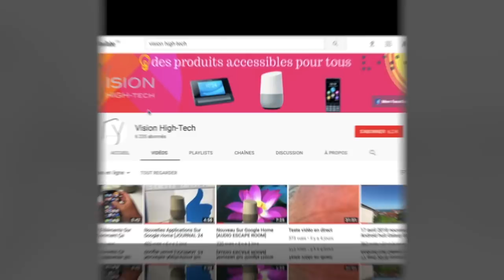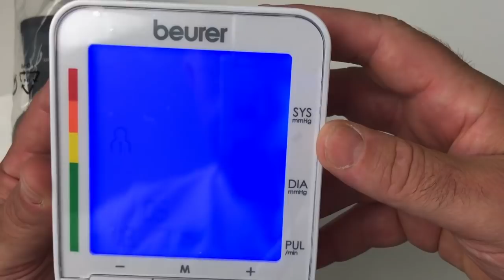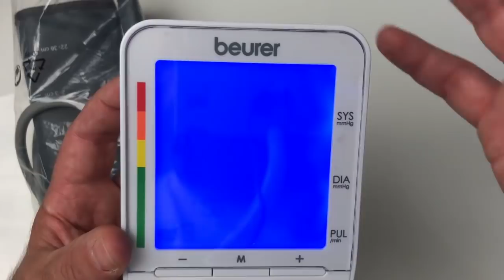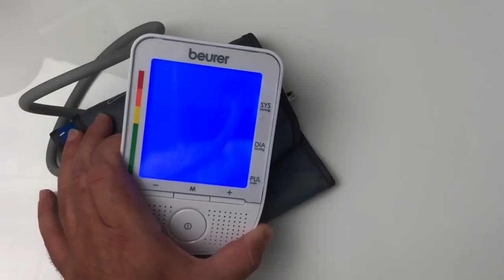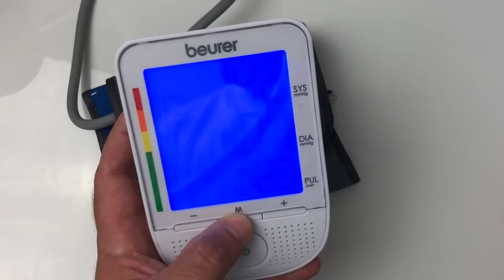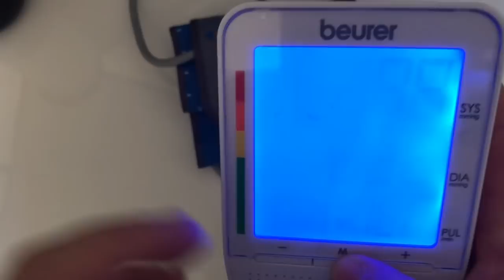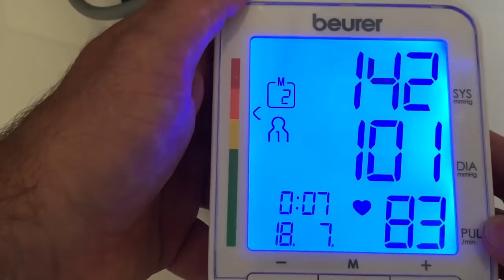Présentation Et Test Du Tensiomètre Brassard Parlant Automatisé Menus Vocalisés Beurer BM 49 !!!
Salut voici une vidéo sur: La Présentation Et Test Du Tensiomètre Brassard Parlant Automatisé Menus Vocalisés Beurer BM 49 !!! un superbe Tensiomètre Accessible à tous il posséde 4 Langues Synthèse de Haute Qualité
Le tensiomètre BM 49 de BEURER est un tensiomètre de bras certifié produit médical par l'Organisation Mondiale de la Santé (OMS). La mesure de la tension artérielle et du pouls est entièrement automatisée au niveau du bras et l'appareil peut mémoriser 2 x 60 valeurs.
Il convient aux tours de bras allant de 22 à 36 cm.

Grâce à son système vocal désactivable, le tensiomètre BM49 vous permet d'écouter clairement et en plusieurs langues le résultat de la mesure. Le modèle de tensiomètre BM 49 proposé vous permet de choisir parmi les langues française, allemande, italienne ou néerlandaise.

De plus, vous avez la possibilité d'identifier pendant la mesure les anomalies possibles du rythme cardiaque, et de revoir les résultats enregistrés des 7 derniers jours.

POINTS FORTS DU TENSIOMÈTRE À BRAS PARLANT BEURER BM49

Utilisation très facile.
Fonction vocale désactivable.
Échelle des valeurs selon les directives de l'OMS.
Classement des résultats mesurés avec échelle de couleur(du vert au rouge) pour un premier diagnostic.
Détection de l'arythmie : cet appareil peut identifier des anomalies possibles du rythme cardiaque pendant la mesure et il indique la mesure si nécessaire.
Grand écran très lisible.
Volume sonore réglable.
Pour un tour de bras compris entre 22 et 36 cm.
Heure et date.
Arrêt automatique.
Présélection de pression et évacuation d'air automatiques.
Mesure rapide, intelligente et fiable.
Calcul de la moyenne.
Message en cas d'erreur d'utilisation.
Pochette de rangement pratique incluse.
Piles incluses.